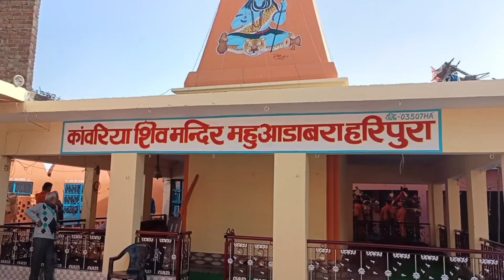har har shmbhu Full song , चन्दिया हजारा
jo ram ko laye hai dj song

jo ram ko laye hai

jo ram ko lae hain hum uske layenge

jo ram ko laye hai dj

jo ram ka nahi dj song

jo ram naam na lino bhari jawani mein

jo ram naam gun gayega

jo ram ko laye hai hum unko layenge

jo ram ka nahi wo kisi kaam ki nahi bageshwar dham

jo ram khula haihar har shambhu

har har shambhu ringtone

har har mahadev trailer

har har shambhu dj song

हर हर शंभू

har har shambhu dj